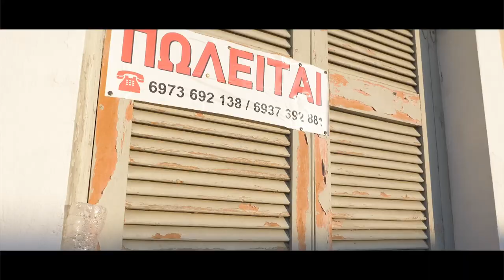EDK - Want My Number (Official Video)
EDK Blesses us with his long awaited single "Want My Number".

Produced By EDK
Shot By DEGO VISIONZ
Edited By DUST